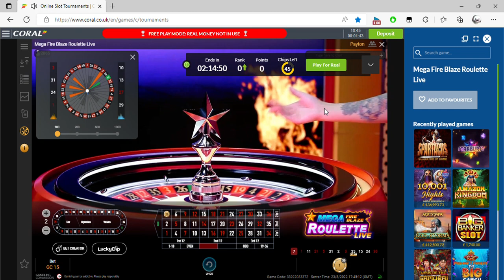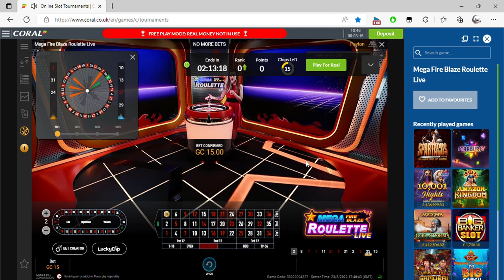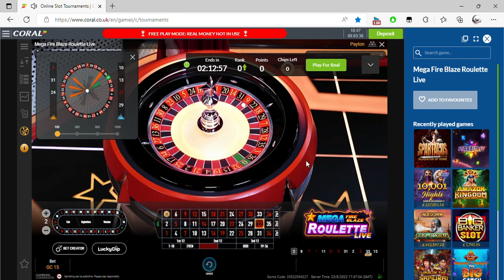Online Slot Tournaments Coral co uk Personal Microsoft​ Edge 2022 08 23 18 43 51